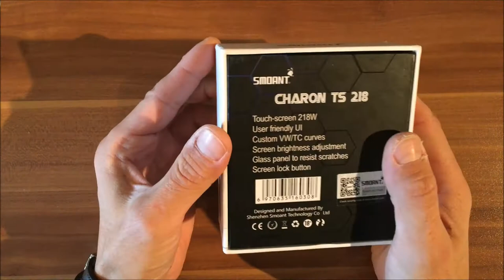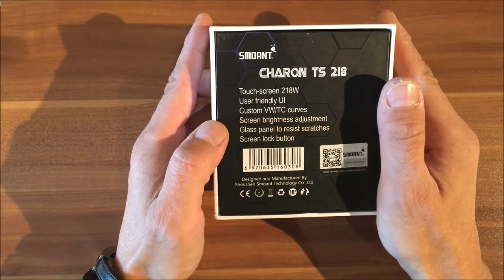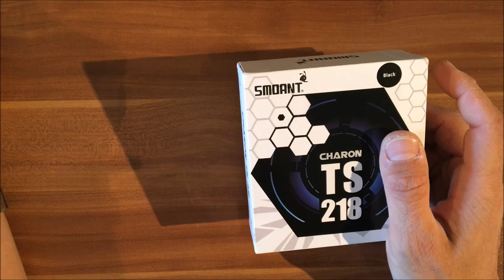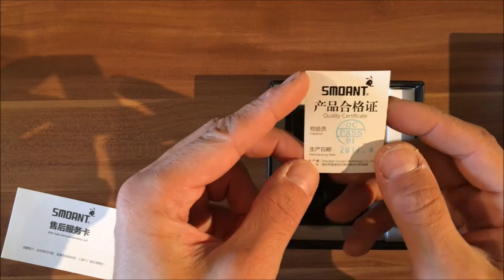Smoant Charon TS 218 „Review German“ Touch Mod Akkuträger | E - Zigarette Smoant Charon TS 218 😎 👍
Smoant Charon TS 218
Smoant Charon TS 218 Touch Mod 👍

In meinem Video stelle Ich euch den Smoant Charon TS 218 vor, der Charon TS 218 ist ein qualitativ gut verarbeiteter Touch Mod, der was mir selbst sehr gut gefällt, er hat ein zwei kleine Mankos, aber schaut selbst.

Dieses Video ist ein von mir erstellter redaktioneller Beitrag in audiovisueller Form und gibt ausschließlich meine unabhängige und persönliche Meinung zu den vorgestellten Produkten wieder. Die vorgestellten und getesteten Produkten wurden von mir nachweislich gekauft oder sind eine Leihgabe von Freunden.